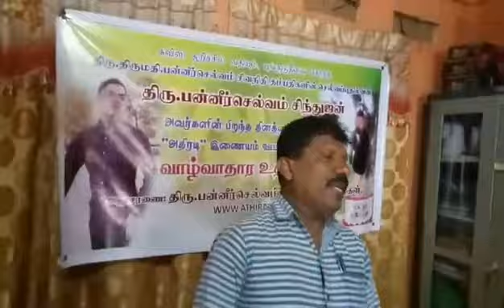சுவிஸில் வதியும் புங்குடுதீவை சேர்ந்த சிந்துஜன், வாழ்வாதார உதவிகள்..